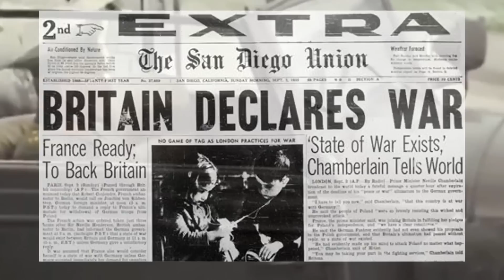The Frantic German Breakthrough in France (1940) Through the Ardennes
The German victory over France in 1940 was achieved with one of the most amazing military maneuvers in all of history. 7 panzer divisions penetrated through the Ardennes forest at full speed, and in just 10 days they made their way to the English Channel, isolating a large part of the French Army and its allies. In this program we are going to analyze how this penetration was, which was led by Heinz Guderian with his XIX Army Corps that was made up of 3 panzer divisions and the Großdeutschland regiment.

🔴📣Other videos of interest:
- ✅The Great Battle for Moscow 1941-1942 | Guderian's Decisive Operation Typhoon:

00:00 Introduction
00:30 Plans to Attack France
02:18 Attack Panzer Divisions
03:09 The Attack Begins
04:23 Crossing of the river Meuse
06:30 French counterattacks
07:02 The Germans reach the coast
08:37 Dunkirk and Final Considerations